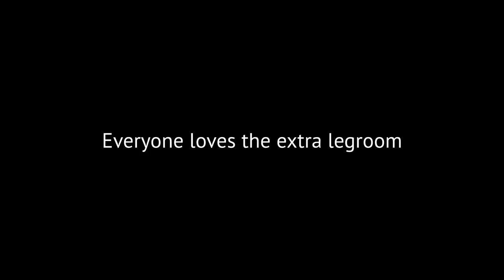Firefly Express Australia - Stay for the legroom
Traveling on a Firefly Express Services has all the perks! Plus, our overnight service saves you a day's worth of accommodation!